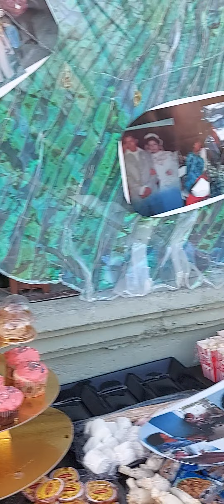JOSE EL COREOGRAFO